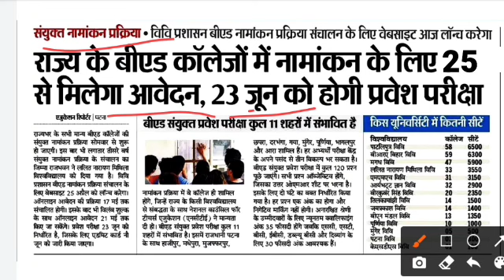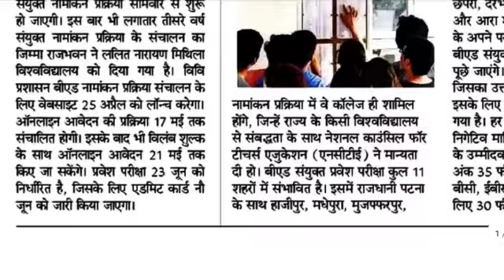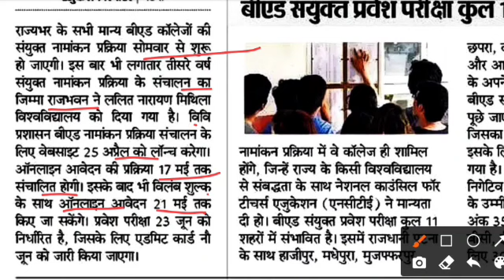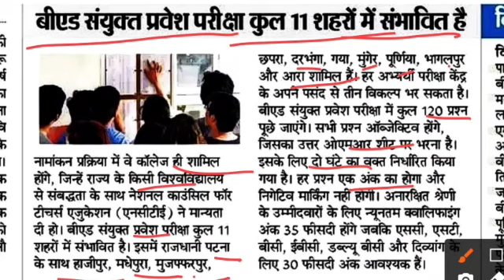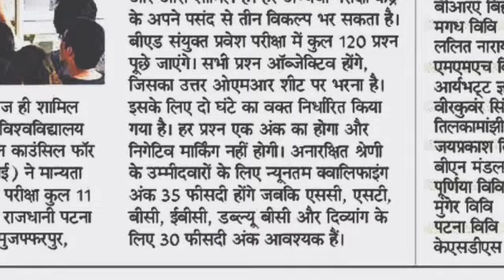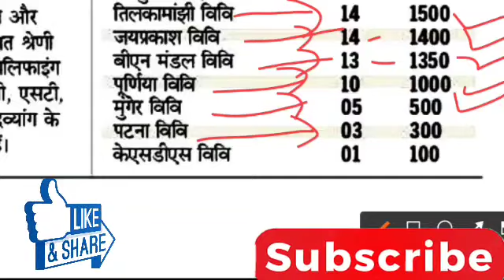BIHAR CET B.ED ONLINE APPLY 2023 | LNMU /B.ed syllabus/Question Pattern/Admit Card/Seat/Full Details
FRIENDS PLEASE🙏

BIHAR B.ED ONLINE APPLY 2023 | LNMU | B.ed syllabus/Question Pattern/Admit Card/Seat/Full Details

bihar bed entrance exam preparation
bihar bed entrance syllabus
bihar bed previous year question
LNMU BEd Result 2023
LNMU BEd Admission fee
lnmu darbhanga bed college
LNMU bed Distance Counselling 2022
LNMU bed fee structure
LNMU current News
Bihar BEd Online Form 2023
Bihar BEd admission fee 2023
bihar bed entrance exam answer key
Bihar BED login
bihar bed government college cut off
bihar bed private college cut off
bihar bed qualifying marks
Bihar BEd Exam Pattern
Bihar BEd sarkari Result
Bihar BEd Entrance Exam 2022
LNMU bed total qualify percentage students
LNMU BED Entrance Online Form 2023
LNMU BEd fee structure 2023
lnmu.ac.in 2022
LNMU Part 3 Result 2023
bihar bed apply form required documents is
form apply karne ke liye, graduation ka final marksheet no., Final percentage, passing year, total marks obtained chahiye 👍 agr hai to bhar sakte ho,
Waise bhi last date fine ke sath 21 may hai
bihar bed admit Card kab tak aayega
bihar bed form kaise bhare mobile se
bihar bed entrance exam fee for all
bihar bed ka form kaise edit kare
bihar bed online apply required documents
bihar bed councelling fee
bihar bed councelling me college kaise select kare
Bihar b.ed entrance exam 2023
Full details
Bihar b.ed latest update news
Bihar b.ed from kaise bhare
Bihar bed
bed bihar
Bed ki taiyari kaise kare
Bihar teachers on strike
Cm nitish kumar
bihar bed 2 year course entrance exam
bihar bsc bed course form apply
bihar ba bed course form apply
bihar bed bcom course form apply
bihar bed 23 june entrance exam question 2023
bihar b.ed official website 2023
Bihar CET BEd LNMU in login
bihar b.ed entrance online form 2023
bihar b.ed 2022 application form date
LNMU CET BEd 2022 Application Form
bihar b.ed online form 2023 sarkari result
bihar b.ed college list
Bihar BEd
bihar-cet bed-lnmu.in 2023
Bihar BEd Form
bihar b.ed 2nd counselling list
CET BED login
Bihar B. Ed CET Application Form 2023
Lalit Narayan Mithila University, conducting body of the state-level teaching aptitude test will hold the exam on June 23, 2023
Bihar B.Ed CET Related Dates
Bihar B.Ed CET Eligibility
How to Fill Bihar B.Ed CET 2023 Application Form?
Bihar B.Ed CET Application Form 2022 FAQs
Upload scanned photo & signature in bihar bed form
Bihar B.Ed CET Exam Pattern
Bihar B.Ed CET Syllabus
What is the application fee for Bihar B.Ed CET?
Can I edit the application form after the final submission?
Bihar B.Ed CET Notifications
Bihar BEd CET 2023 Application Form Released
Bihar B.Ed CET 2023 spot round counselling schedule released
Bihar B.Ed CET 2023 counselling cut off released
Bihar B.Ed CET result 2022 out
Bihar BEd CET answer key 2023 released
Overview Dates for bihar b.ed
bihar b.ed Application Form full up
Admit Card kab jari hoga bihar b.ed
Question Pattern bihar b.ed
Syllabus kya hai bihar cet b.ed ka
B.ed Answer Key out bihar
final result bihar b.ed
Results Counselling
bihar b.ed update News
Bihar b.ed choose Colleges
LNMU CET BEd 2023 Application Form
LNMU bed Admission 2023
b.ed entrance exam 2023
lnmu b.ed entrance 2022 date
CET BEd LNMU
Two year B. Ed. Programme (CET-B.Ed.)

⭐List of Participating Universities👇👇👇👇👇👇👇👇👇👇👇👇👇👇👇👇
Aryabhatta Knowledge University (AKU), Patna

Bhupendra Narayan Mandal University (BNMU), Madhepura

Babasaheb Bhimrao Ambedkar Bihar University (BRABU), Muzaffarpur

Jai Prakash University (JPU), Chapra

Kameshwar Singh Darbhanga Sanskrit University (KSDSU), Darbhanga

Lalit Narayan Mithila University (LNMU), Darbhanga

Magadh University, Bodhgaya

Maulana Mazharul Haque Arabic and Persian University, Patna

Munger University, Munger

Patliputra University, Patna (PPUP)

Purnea University, Purnea

Tilka Manjhi Bhagalpur University (TMBU), Bhagalpur

Veer Kunwar Singh University (VKSU), Ara

👉Bihar B.Ed Result/ Merit List/ Selection List/ Allotment Letter
Minimum Qualifying Marks for CET-B.Ed. 2022
Bihar B.Ed. Counselling Process

👉 Bihar b.ed Required Document List👇👇👇
 List of Scanned Documents which are required to be uploaded during the filling-up the Application Form
Photograph & Sigature (Mandatory)
Domicile Certificate (If Applicable)
Caste Certificate (If Applicable)
Divyang Certificate (If Applicable)
SMQ Certifcate (If Applicable)
Marksheet of 10th, 12th And Graduation (Mandatory)
Marksheet of Post Graduation (If Applicable)